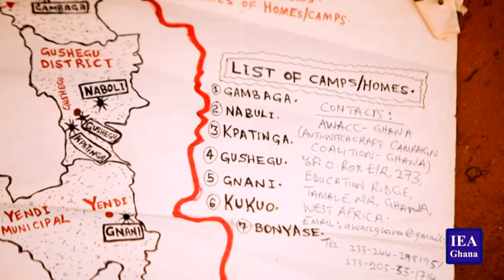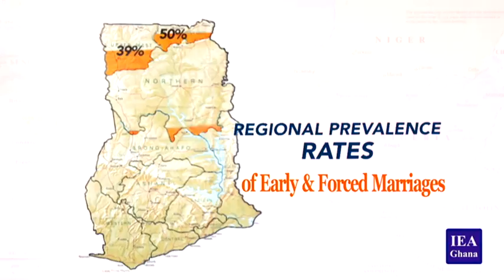Women As Economic Actors Full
Evidence from Northern Ghana